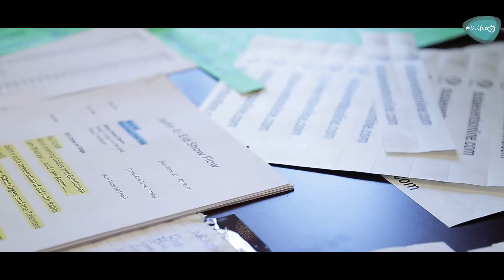Jashn-E-Eid Event in Dubai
Watch the legendary Indian singers "Rabbi Shergill and Shibani Kashyap" featuring "Maya Venus" performing live for Jashn-E-Eid only on Selfie Tv.
Rabbi Shergill is known for his acoustic rock-based ballads and socially relevant lyrics. Popular Rabbi songs include "Bulla Ki Jaana", "Challa Ki Labda Phire" and "Tere Bin". Shibani Kashyap rose to fame with her songs "Sajna Aa Bhi Ja" and "Soneya" with Mika Singh.